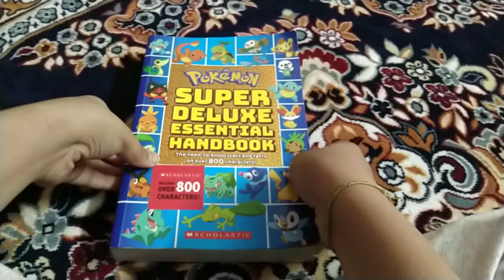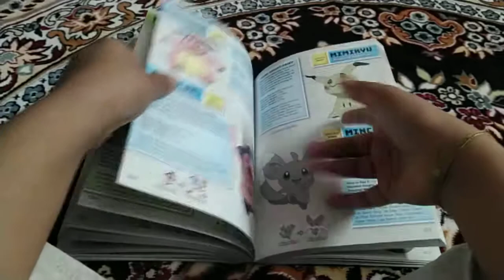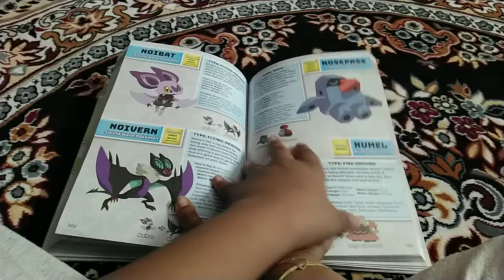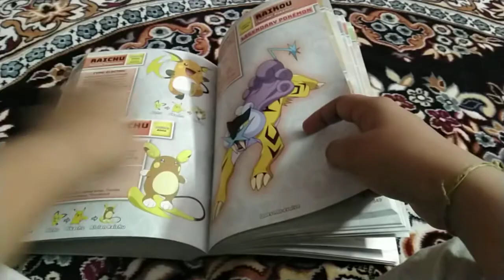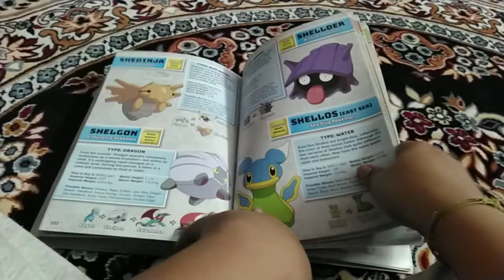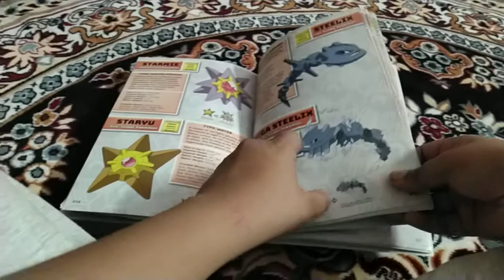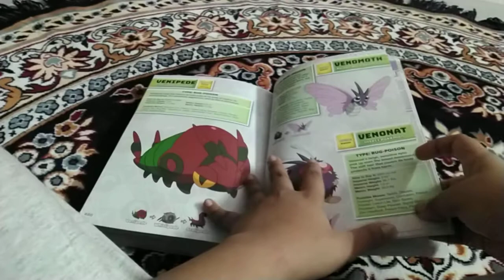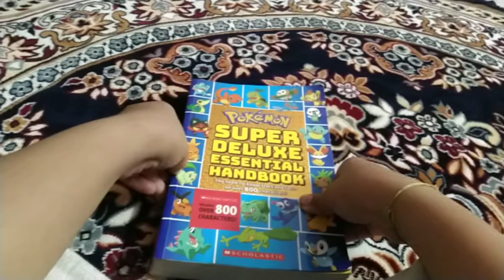Pokemon Super Deluxe Essential Handbook flipthrough PART 2........ Amazing Pokemons discovered!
If you like it then
Here is the link for my previous video
PART 1